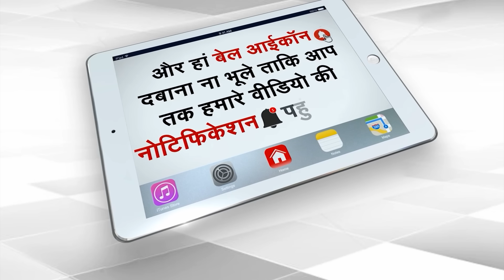Kejriwal Started Crying As Soon As 40 Leaders Left The Party! | Capital TV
The problems of Aam Aadmi Party are not showing signs of decreasing. After Delhi and Punjab, the party had performed well in the Gujarat assembly elections and captured five seats, but now instead of getting stronger, the party is becoming weaker. After the resignation of AAP MLA Bhupat Bhayani, now about 40 officials and workers have said goodbye to the party.